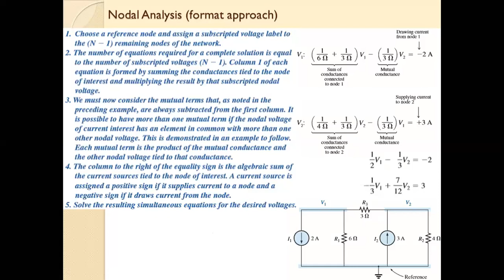Circuit theory lecture 9 part 5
Nodal analysis
Remaining part of problem